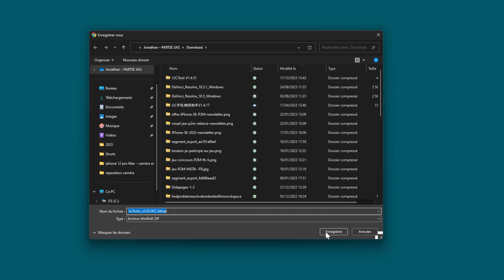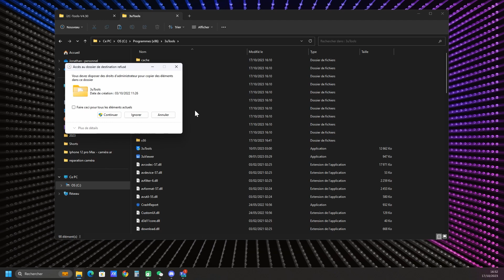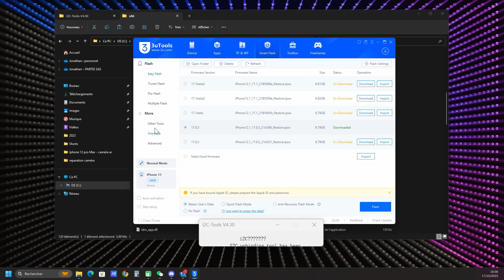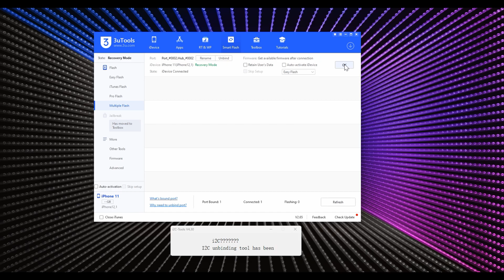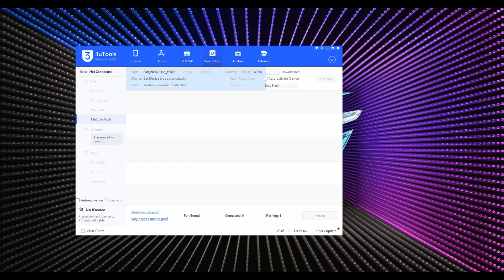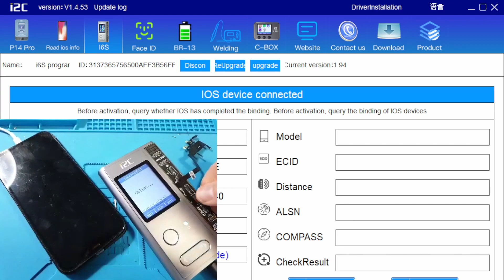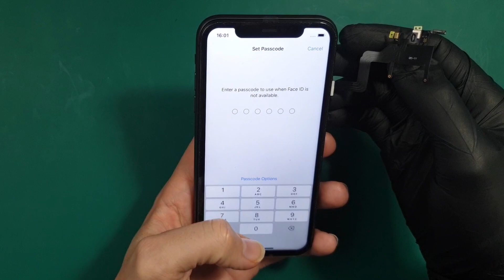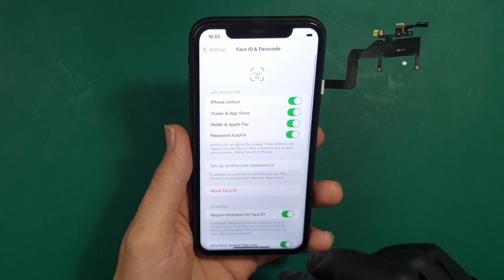Inédit ! Iphone 11 - On programme la nappe capteur de prox+écouteur sans la nappe originale - I2C